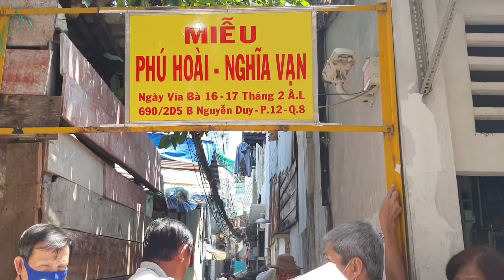Nấu 400 phần CƠM GÀ CHIÊN NƯỚC MẮM gửi bà con nghèo khu Chợ Lớn, Chợ Kim Biên và quận 8, quận 10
Cám ơn các anh chị đã tài trợ phần cơm trưa hôm nay
1/ Anh Calvin Tran và ba của anh, chú Son Tran ở Mỹ
2/ Chị Hanh My Lau ở Mỹ

1/ Tổng hợp 15 tiệm hủ tiếu mì ngon của người Hoa quận 1, 5, 6, 10, 11 (Phần 1)

Tổng hợp 15 tiệm hủ tiếu mì ngon của người Hoa quận 1, 5, 10, 11 (Phần 2)

Tổng hợp 15 tiệm hủ tiếu mì ngon của người Hoa quận 1, 5, 6, 10, 11 (Phần 3)

 2/ 5 tiệm MÌ VỊT TIỀM ngon ở Sài Gòn mình đã ăn năm 2019 - Clip tổng hợp

3/ Các tiệm HỦ TIẾU SATẾ NAI ngon ở Sài Gòn mình đã ăn năm 2019 - Clip tổng hợp

4/ Tổng hợp 3 tiệm Hủ tiếu mì đậm chất Không gian và Ký ức Sài Gòn - Chợ Lớn xưa

6/ Tổng hợp 5 tiệm CƠM GÀ nổi tiếng các quận 3, 5, 6, 11: Ngon nhưng giá cao

7/ Tổng hợp những tiệm BÚN BÒ HUẾ ngon nhất Sài Gòn năm 2019 mình từng ăn

8/ Khu ẩm thực đường Châu Văn Liêm quận 5 và các con đường lân cận (Tổng hợp)

10/ Tổng hợp 3 tiệm chè người Hoa nổi tiếng khắp khu quận 5, Chợ Lớn

12/ Tổng hợp 3 tiệm BÁNH HẸ, BÁNH CỦ SẮN nổi tiếng ở quận 5, 6, 11

13/ Tổng hợp 3 tiệm DIMSUM tôi ưng ý nhất ở Sài Gòn - Chợ Lớn tính tới tháng 8/2019

15/ Tổng hợp 5 tiệm HỦ TIẾU NAM VANG ngon ở Sài Gòn và Tô hủ tiếu ngon nhất chợ Orussey ở thủ đô Phnom Penh

16/ Tổng hợp 9 tiệm phở ngon ở Sài Gòn: Phở bò, Phở gà, Phở thập cẩm, Phở tái lăn, Phở khô

18/ 91 video về Ẩm thực, Du lịch, Các khu chợ miền Tây. Nhiều câu chuyện cảm động. Nhiều tiếng cười. Nhiều nỗi niềm...